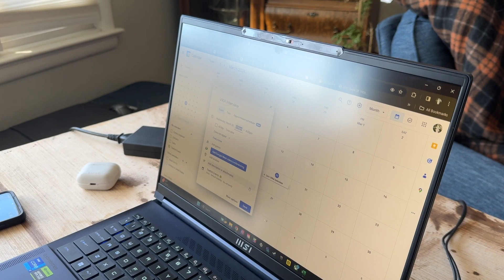KUOI Goes to Treefort 2024